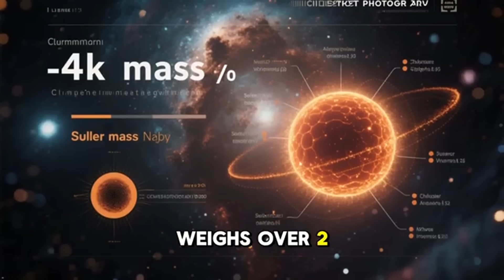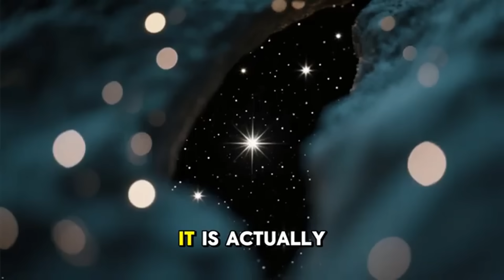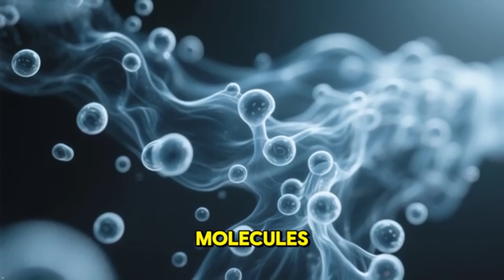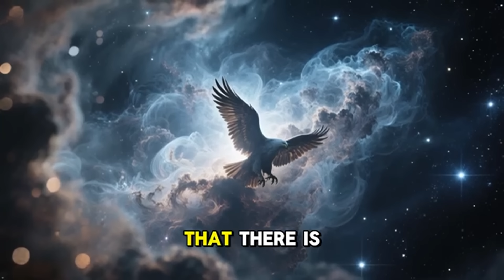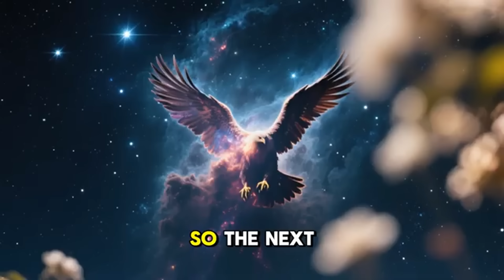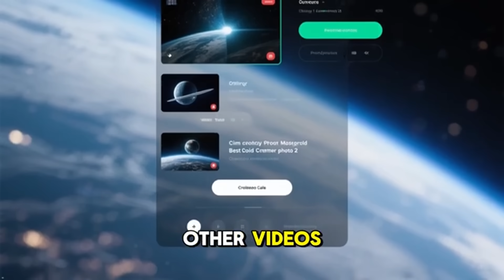The Eagle Nebula – A Cosmic Wonder.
Journey 7,000 light-years away to the constellation Serpens, where one of the most breathtaking regions of space lies — the Eagle Nebula (M16). Famous for NASA’s Hubble images of the Pillars of Creation, this vast interstellar cloud is a stellar nursery where new stars are born from swirling gas and dust.